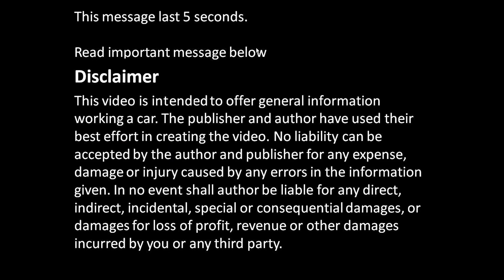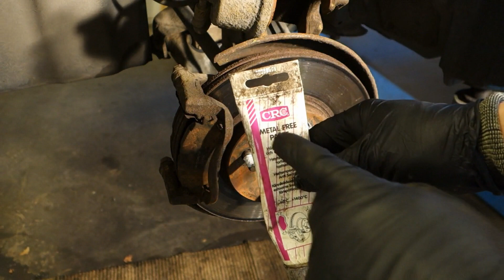How to replace front brake pads Toyota Yaris. Years 1999 to 2007.